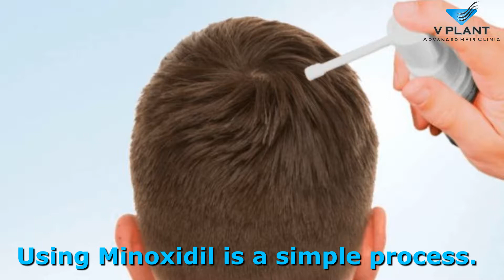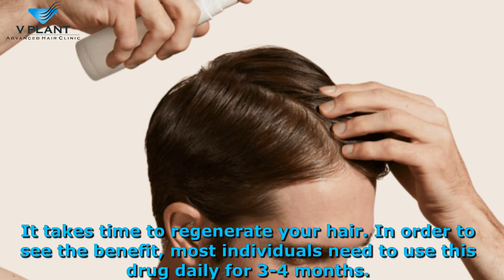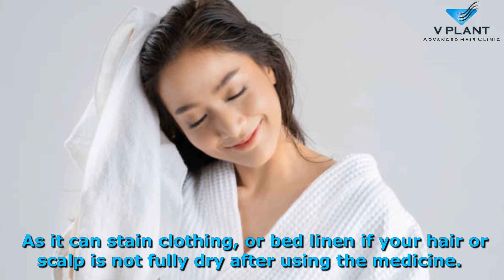HOW TO APPLY MINOXIDIL?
Regrow Hair  and Reduce Hairfall with this Safe,Topical Solution!